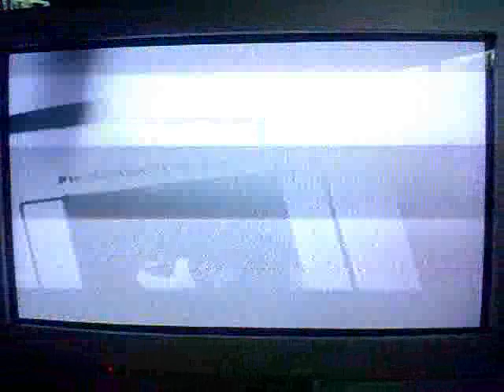Paramount Pictures and universal Intro (1993)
I  have this on a vhs video "Raiders of the lost ark" its  Commercial from 1993